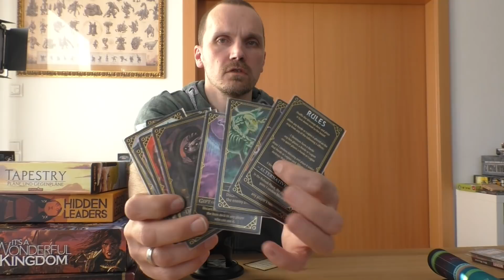[Wochenrecap 64]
Wie immer viel spaß beim zuhören :)

00:00 Einleitung
04:30 Gespielt
25:30 Neues
48:34 Crowdfunding